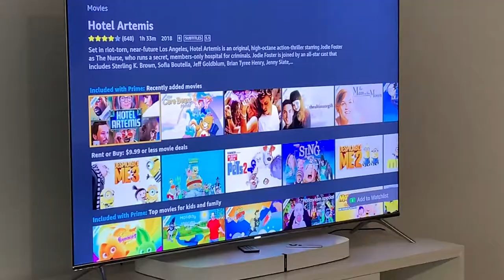Ep15 WE COULD HAVE SUNK THE BOAT... we Melted our Boat Batteries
We leave Antigua to head to St Thomas for our US visas, on route we realise our batteries are quickly melting. The terrifying smell burning plastic smell as we hobble in to Yacht Haven Grande, St Thomas, US VI's to be fixed by the amazing guys at Multitech Marine